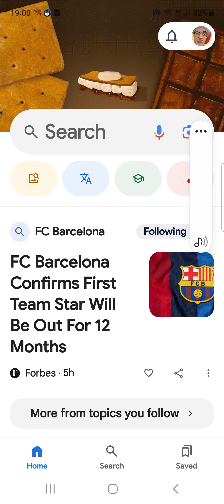Happy International S'more Day! Everybody!!!!!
Hello Everybody! Superdamien64sega Is Back In The Flash! I'm Really Sorry For Not Uploading Any Videos Lastle! BUT, I Just Wanna Say Happy International S'more Day Everybody! For Those Who Loves S'MORE!